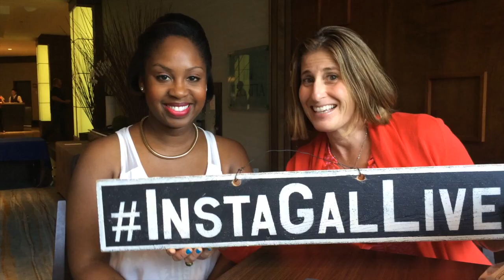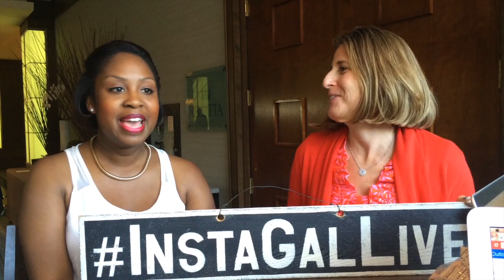Geotagging on Instagram Helps Your Followers Find You!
Geotagging your posts on Instagram can be very powerful. While I was in Toronto I tagged one of my Instagram posts. Natoya watched my CreativeLive course and when she saw that I was in Toronto decided to track me down.
We met up in the lobby of the hotel, had a great chat, and filmed this short clip for you!
Natoya was so sweet!